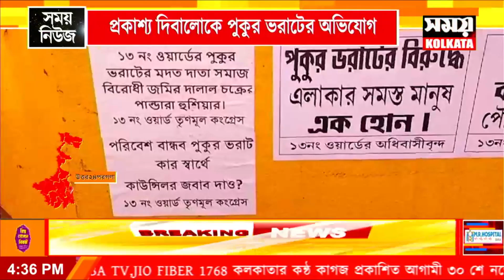প্রকাশ্য দিবালোকে পুকুর ভরাটের অভিযোগ